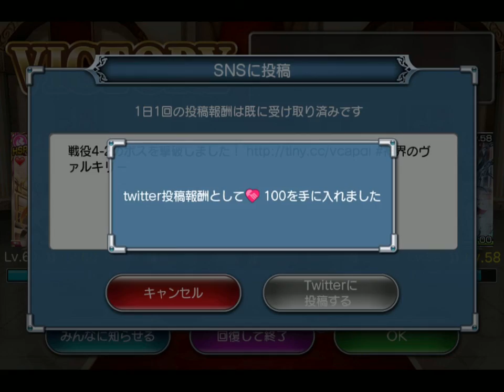神界のヴァルキリー Valkyrie Crusade No.0294 2015.07.05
スピードレーサー  & サーキット会場 No.06
Area 4-1~2

スライムや余って不要なR、HR、SR、HSRの有効活用の方法をGW Sonataさんが紹介されていたので収録しようと考えています。

Computer : Apple Mac mini
Mobile Device : Apple iPad Air
Application : QuickTime ( Full Size = Encode 720p )